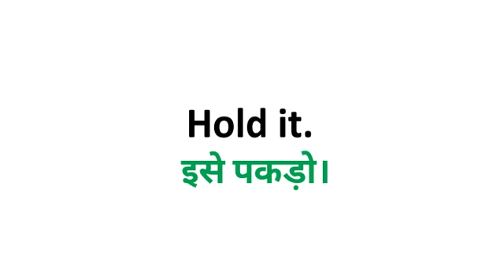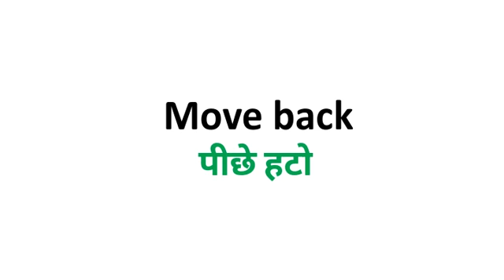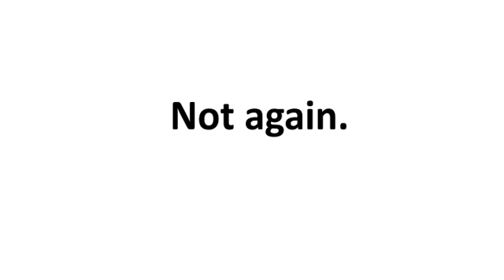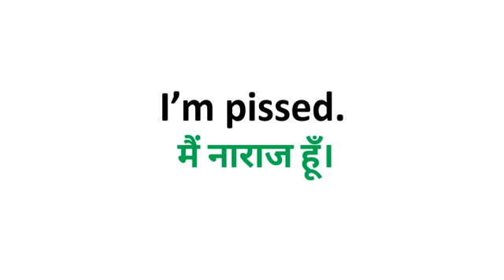Daily Use Small English Sentences Part - 1 || रोजाना बोले जाने वाले छोटे -छोटे इंग्लिश सेंटेंस